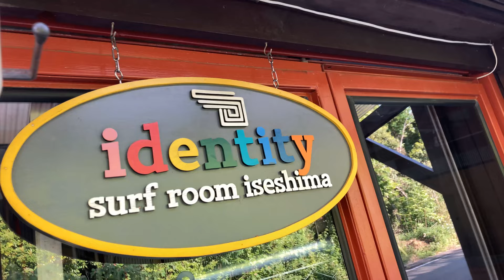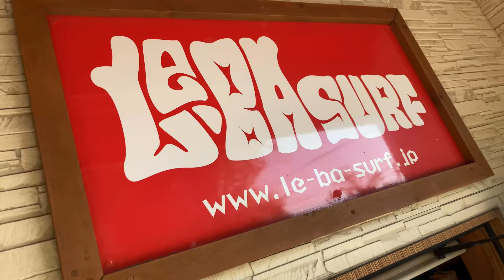Digital Nomad lifestyle PARADISE: JAPAN Ise Shima's MUST DOs in Mie | surf | skate | diveサーフィン 🌊🏄 🛹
Ahoy pirates! 🤙
This is a guide to surfing and skateboarding, as well as all, must Do`s in Ise Shima. 🌊🏄 🛹

Surfing near Osaka? YEAHY! Only a direct train ride away from Osaka you will find Ise Shima in the Prefecture of Mie. A surfing paradise with a relaxing vibe, incredible nature, sightseeing, and diving. Perfect for digital nomads, remote workers, or a workation.

I hope you enjoy the video & shred the like button. 🏂👍🏿

The truth 📱🎙️:
Please be aware that I film with an old broken phone. On top of that, I don't have a good mic yet and I am learning by doing. 😄 In the future I wanna improve the setup and develop better cuts, transitions and footage. I hope for your understanding. I will probably laugh out loud when I look back on the videos in some time... 😂
Cheers
Your captain ikigai